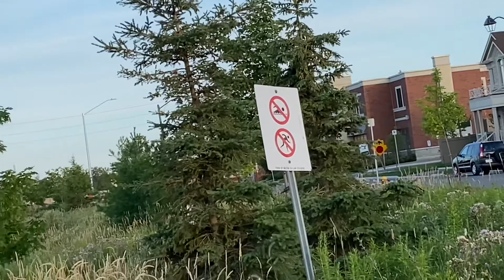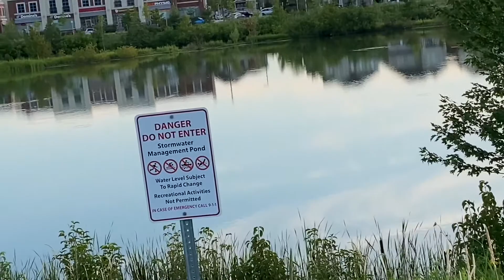Going to the pond!!!!🦆🦆🦆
Hello guys

In this video I explained about why there so many ponds in Canada 🇨🇦 .

Kids was excited to go there but they scared with the mosquitoes,,,,

If we will go at morning time there will be Quiet and calm .
Just sit aside and feel the cool breeze & different type of voices birds 🦅  & insects 🐜

Hope you guys enjoyed our video